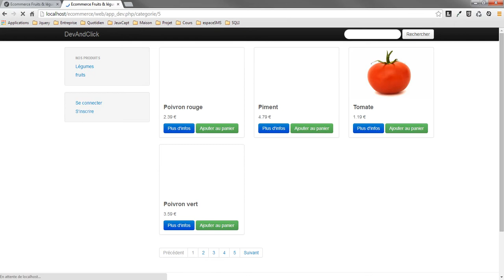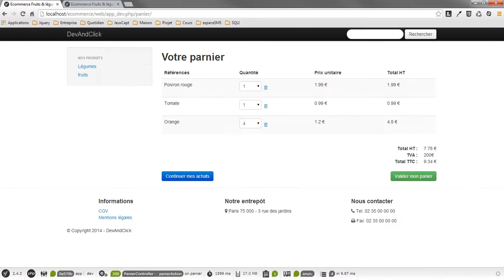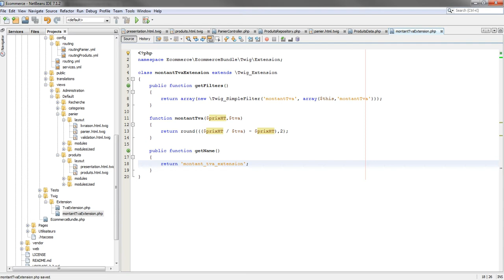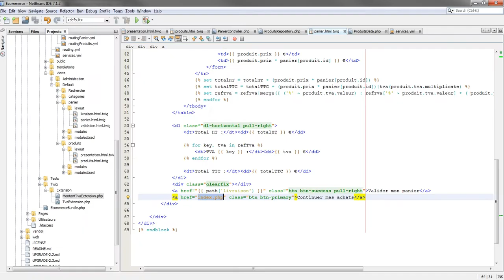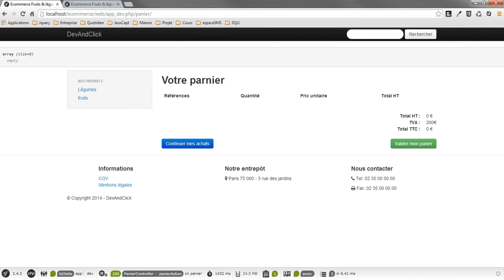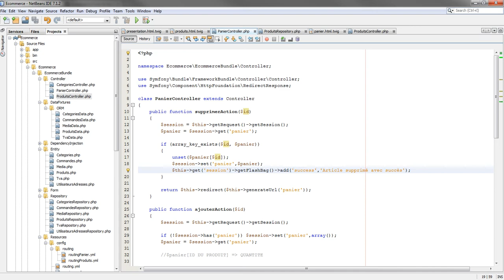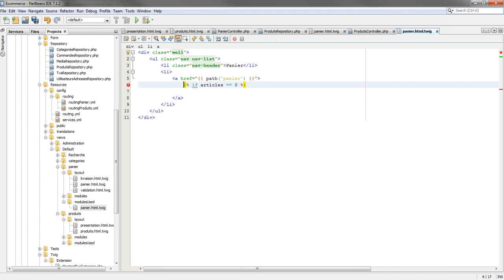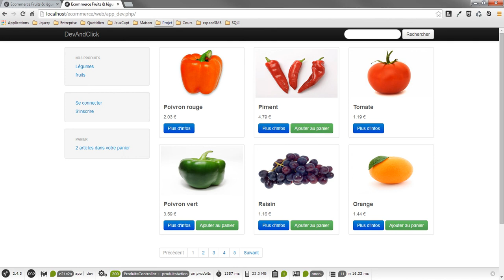Episode 16 - Gérer les sessions avec Symfony2 (partie 2) / DevAndClick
Episode 16, Vous allez apprendre et comprendre comment gérer les variables de sessions avec le Framework Symfony2, dans un exercice pratique qui consiste à développer le panier d'un site Ecommerce. Cette épisode est la suite de l'épisode numéro 15

Apprendre facilement la programmation, comprendre et échanger.
Grâce aux vidéos DevAndClick vous allez vous ouvrir sur des nouvelles technologies mais aussi apprendre à les maîtriser.